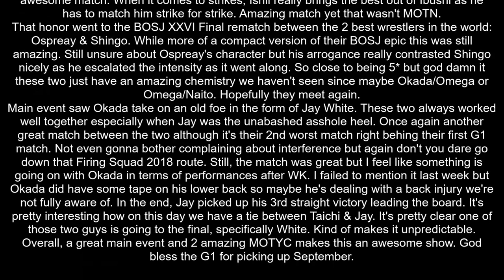NJPW G1 Climax 30 Day 5 Review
NJPW G1 Climax 30 Day 5 Review. Ospreay Vs Shingo Takagi... fuck yes.